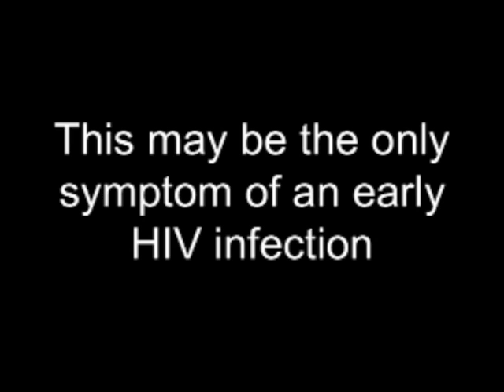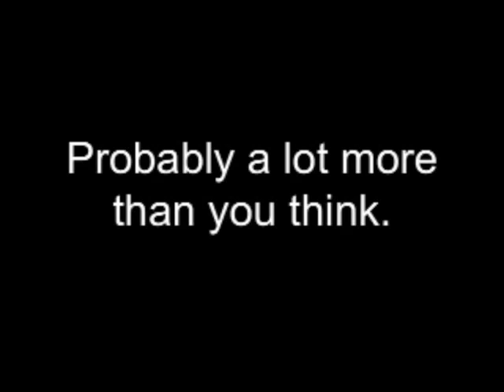Pharmacy PSA - Get HIV Tested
University of Rhode Island College of Pharmacy students developed eight public service announcements about various health related topics. The projects were part of URI Clinical Associate Professor of Pharmacy Jeffrey Bratberg's class, "Public Health Consequences of Infectious Diseases."

This video urges people to get tested for HIV if they are sexually active, as they can be exposed to more people than they realize.

For more information about the videos, visit To learn more about the PSA project,

To learn more about the University of Rhode Island College of Pharmacy,